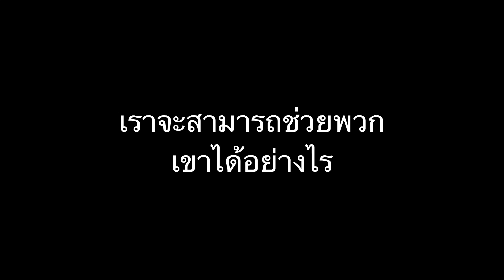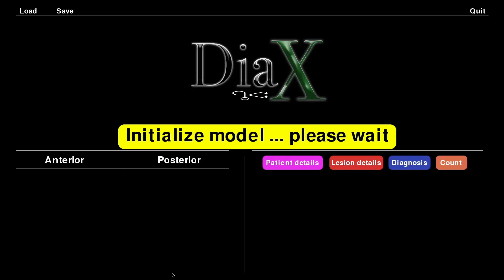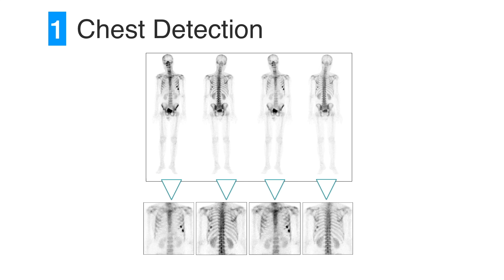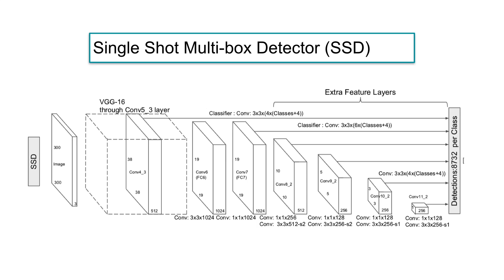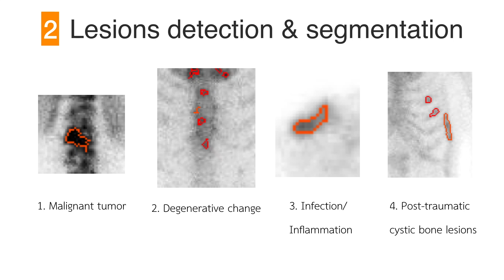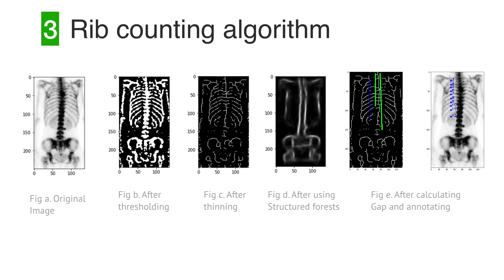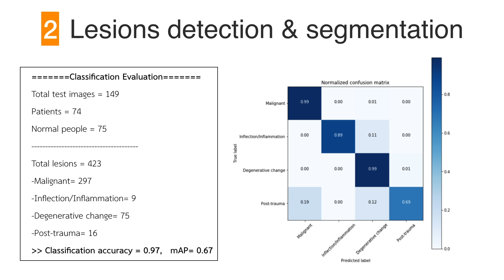DiaX - Diagnosis AI Expert for cancer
Bone cancer diagnosis from bone scintigraphy using deep learning

*This video submitted in partial fulfillment of senior project.

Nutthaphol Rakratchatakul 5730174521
Dr. Ekapol Chuangsuwanich

Faculty of Computer Engineering
Chulalongkorn University

Acknowledgements:
This work was supported by division of Nuclear Medicine, department of radiology, Faculty of Medicine, Chulalongkorn University especially
Dr.Tawatchai Chaiwatanarat
Dr.Yothin Rakvongthai.